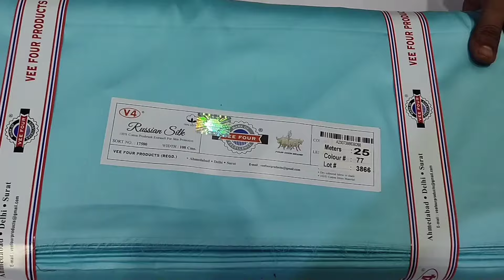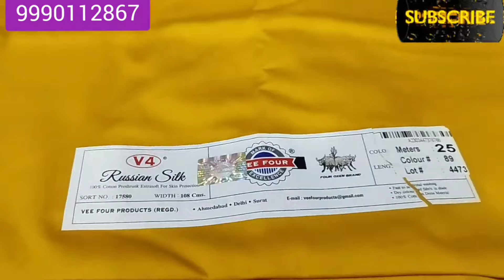V4 Russian गर्मियों के प्लेन प्रीमियम क्वालिटी सूट सिर्फ ₹650 में 💥9990112867#cottonsuits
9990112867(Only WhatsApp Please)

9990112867(Only Whatsapp- No Calling Please)🌷

 आप वीडियो देखते रहिए और हमारे चैनल को सब्सक्राइब करें और घंटी का बटन जरूर दबाएं l Daily सुबह 7:00 बजे हमारी नई वीडियो आती है और घंटी का बटन दबाने से आपको हमारी नई वीडियो का अपने मोबाइल में नोटिफिकेशन मिलेगा l

We accept online 💰 payments via PayTm, Google Pay, PhonePe, Bank Deposit, Bhim UPI .